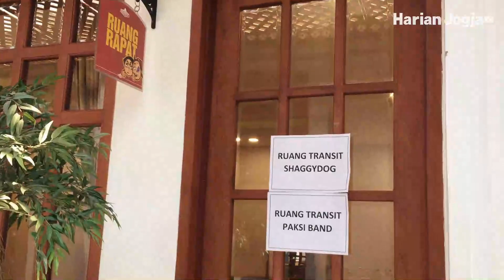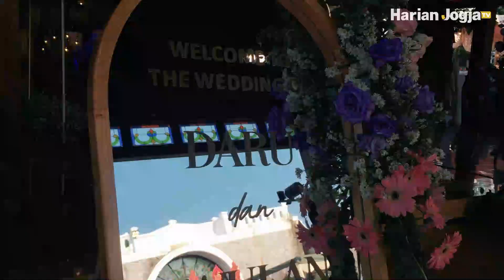Gelar mitoni, Daru Ndarboy dan istri terkesan dengan tradisi Jawa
Pemusik Daru Ndarboy dan istri melangsungkan tradisi mitoni atau selametan untuk kehamilan yang memasuki usia tujuh bulan.

Mitoni digelar Ndarboy di Pendopo Tulungo, Bantul, Jumat (8/9/2023). Dalam acara itu, keluarga besar penyanyi bernama lengkap Helarius Daru Indrajaya dan istri memenuhi deretan kursi tamu undangan.

Dimulai sekitar pukul 15.00 WIB, Ndarboy tampak serius menjalani semua rangkaian mitoni. Mulai dari mencium perut sang istri sampai bagian berjualan rujak dan dawet bersama istri.

"Kami terkesan dengan tradisi Jawa dalam rangkaian acara mitoni ini. Semua tahapan yang kami jalani memiliki arti," ujarnya selepas upacara mitoni, Jumat.

Video: Harian Jogja/Galih Eko Kurniawan